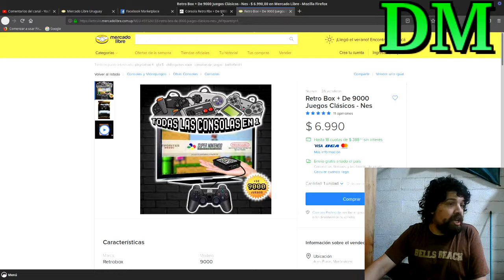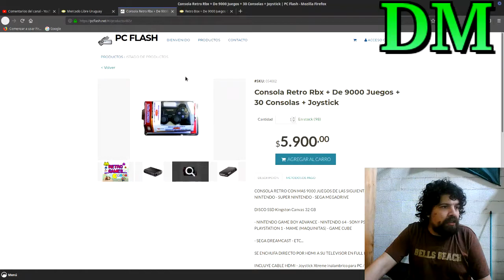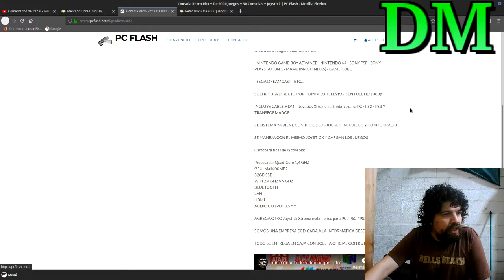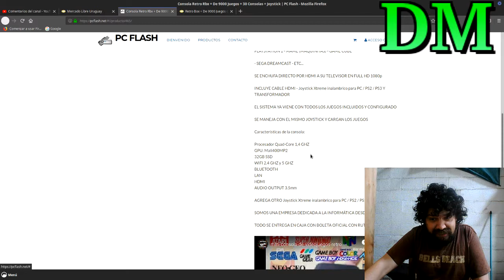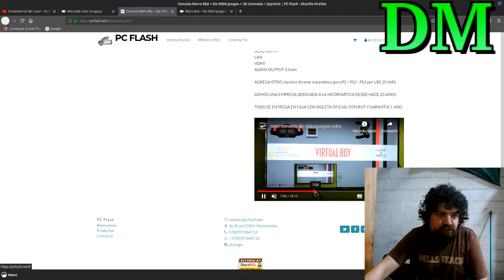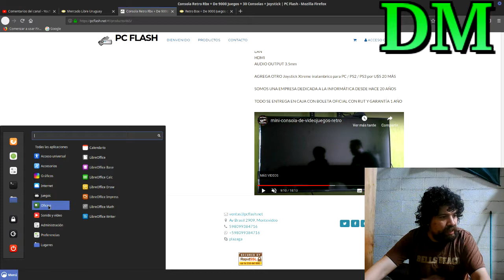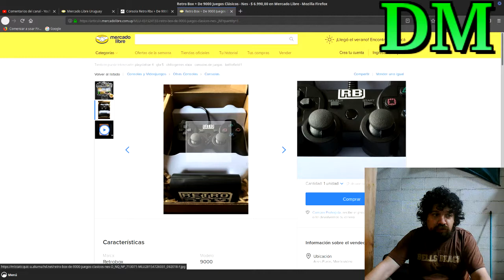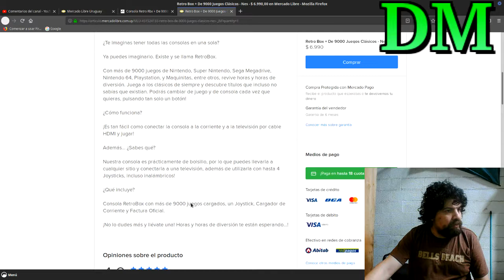consolas retro con 9000 juegos: valen la pena?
Encontre una consola con varios emuladores y 9000 juegos (supuestamente) por $UY 5600.
-Qué es?
-Realmente puede emular Gamecube y PSP?